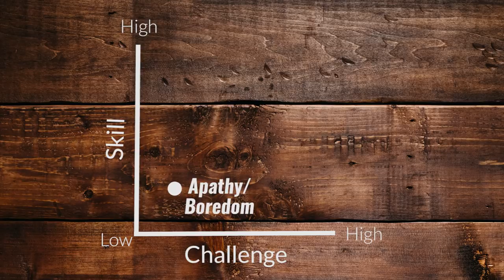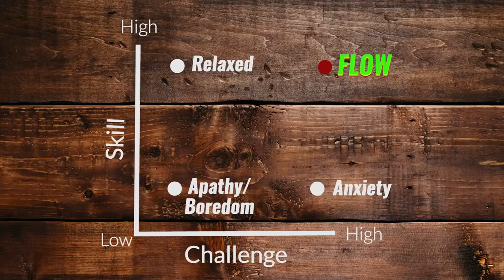How to Never Be Tired Again by Harnessing The Power Of Getting In State (+ Infield Pickup)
📞 Want to learn how to get good with girls? Schedule a free call with us:

📗 Download my FREE 100+ PAGE EBOOK on How To Approach A Girl (82 Things You Can Say) :

How to Never Be Tired Again By Harnessing The Power Of Getting In State (+ Infield Pickup India)

One of the most important things while starting out with Game is learning how to get in State consistently.

So that you feel indestructible in the field and

Develop a high sense of awareness and confidence.

In this video, I discuss exactly that with Infield Pickup examples shot in India.

I explain in excruciating detail

What state really is...

Why is it so important?

How you can reach it consistently?

My simple trick to hit state consistently.

Infield pickup examples of me demonstrating what state looks like so that you have a clear understanding of it.

And then finally,

How does State become a limiting factor in your game and stop your growth.

I hope you get something out of the video.

I'll see you soon, Iron Man.